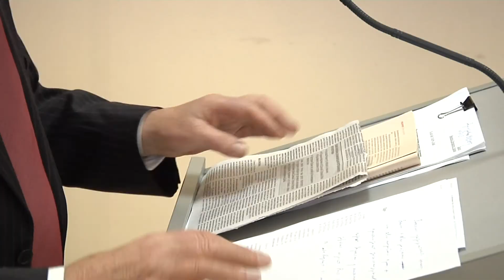Сюжет закон про Донбас